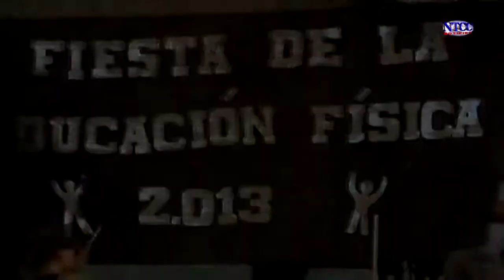Exhibición 2013 Escuela Paideia - NTCC Noticias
La fiesta de la educación física se desarrolló en las instalaciones del Club Juventud y con un marco de publico que superó al del año pasado.